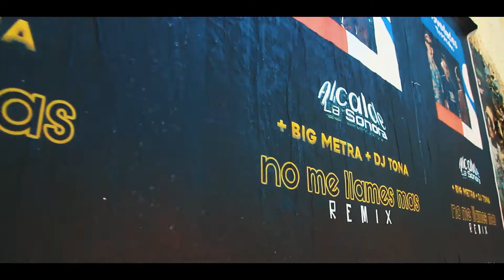Alcalde La Sonora + Big Metra + DJ Tona en Portada de Playlist